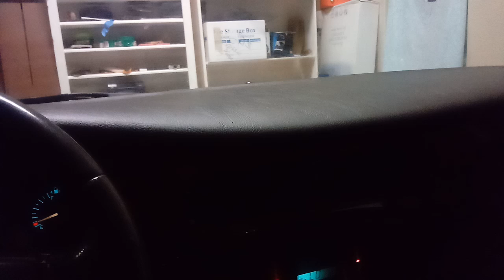Saying goodbye to an old friend